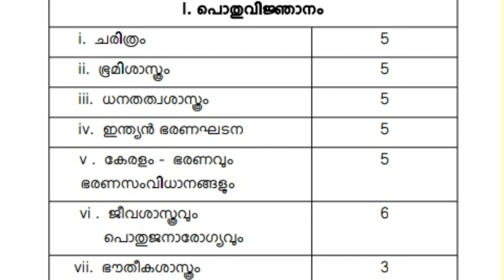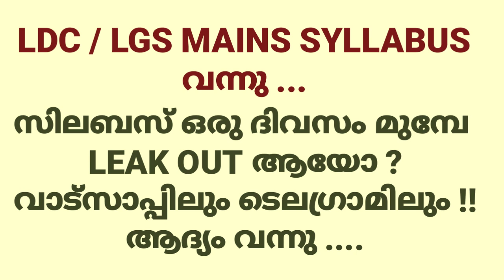KERALA PSC | LDC - LGS MAINS SYLLABUS | LEAKED NEWS ldc syllabus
The video gives the information regarding LDC LGS mains syllabus of Kerala PSC
ldc mains syllabus
ldc lgs mains syllabus
syllabus ldc mains
lgs mains syllabus
syllabus ldc lgs
syllabus ldc lgs mains
PSC mains syllabus
syllabus leaked whatsapp
psc leaked syllabus